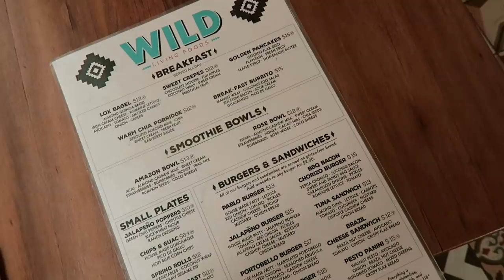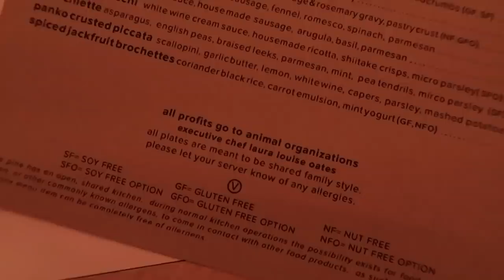VLOGMAS 7: ostatni dzień w LA, boskie jedzenie & zwycięzca konkursu